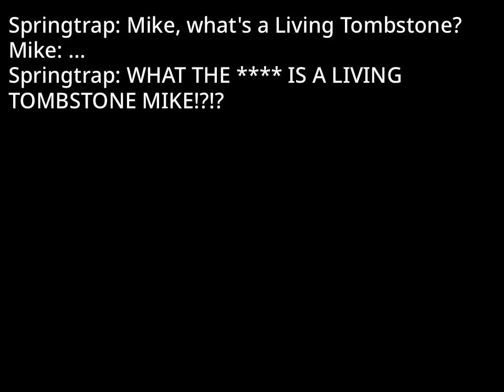Mike, what’s a Living Tombstone?